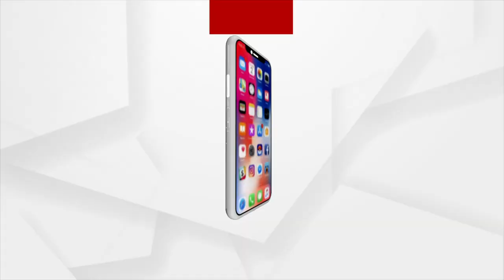Argus Prescription : ଗର୍ଭାବସ୍ଥାରେ High Risk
ଡ. ମ୍ରିନାଲ କାନ୍ତି ଦାଶଙ୍କୁ Live Chatରେ ପ୍ରଶ୍ନ କରନ୍ତୁ